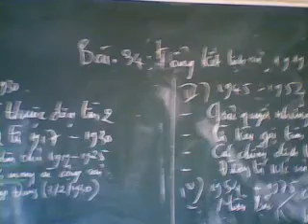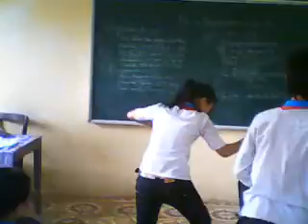The best of my life_one